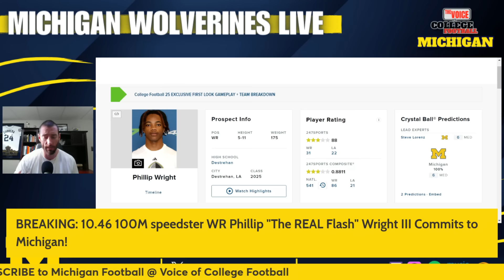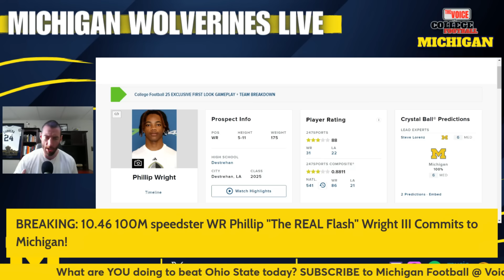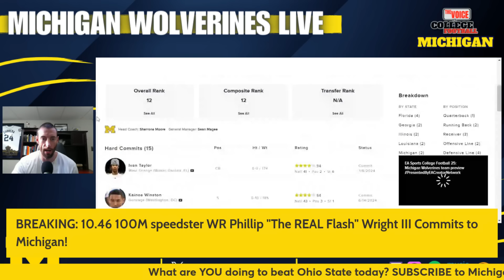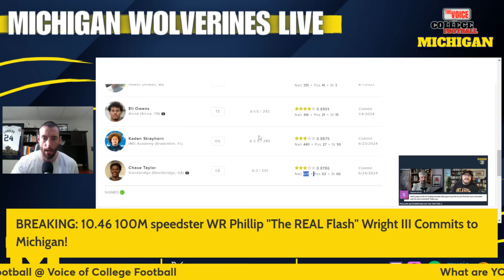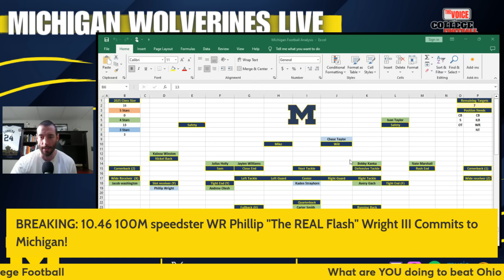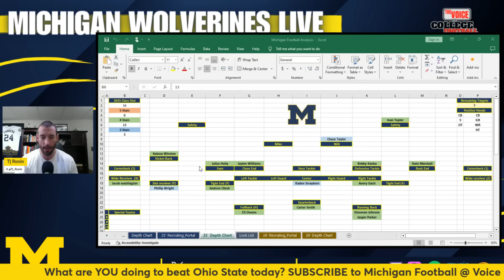BREAKING: 10.46 100M speedster WR Phillip "The REAL Flash" Wright III COMMITS to MICHIGAN!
What are YOU doing to beat Ohio State today? We're in a battle with Ohio State channel for the most subscribers.

PROGRAMMING:
Tuesdays @ 8pm ET: Michigan Wolverines LIVE with John D'Adamo and TJ Ronin
Thursdays @ 8pm ET: Michigan Wolverines Call-in Show LIVE with TJ Ronin and Special Guests
Fridays @ 7pm ET: Big Ten LIVE with Mark Rogers Voice of College Football (on Main Channel)
COMING SOON: Saturdays after games: Michigan Postgame LIVE with John D'Adamo, TJ Ronin, Special Guests